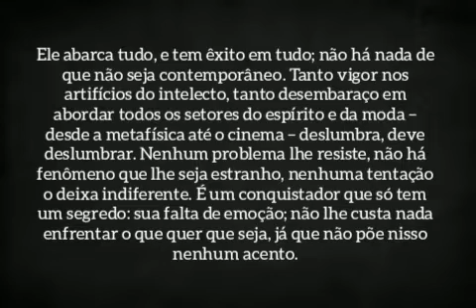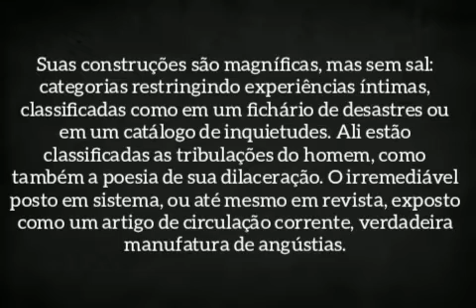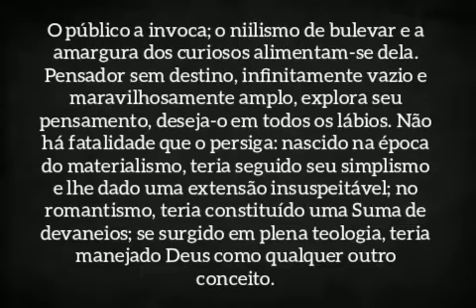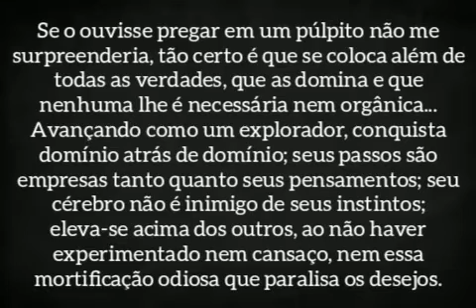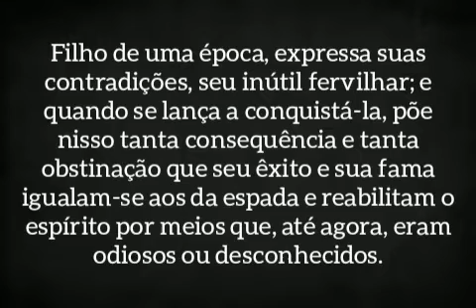"Sobre um empresário de ideias", leitura do aforismo de Emil Cioran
Aforismo "sobre um empresário de ideias" do livro de Emil Cioran, "Breviário de Decomposição". Aforismo em "homenagem" a Jean-Paul Sartre.